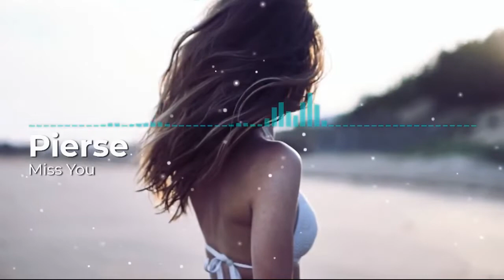Electronic Music I Miss You - Pierse I 100% Non Copyright Music I Free Background Music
The best Electronic Music Mix for FREE, Happy, Bright, Energetic, Inspirational, for Content creators background music, Studying music, workout music, Traveling music etc.